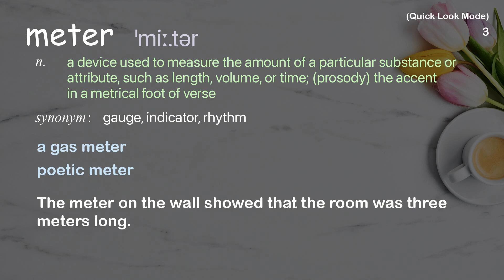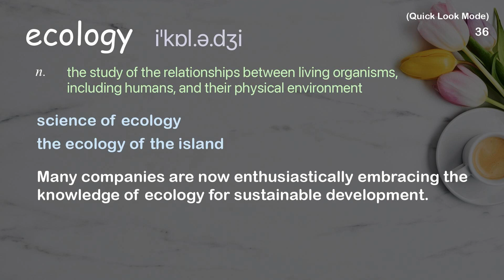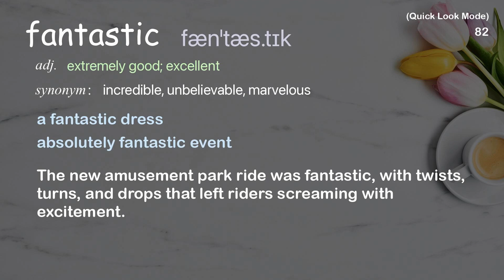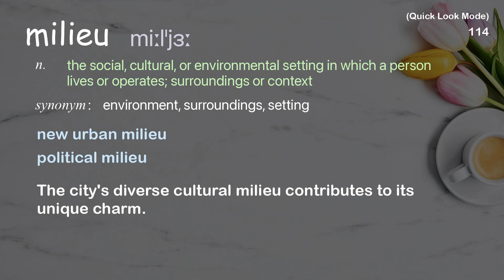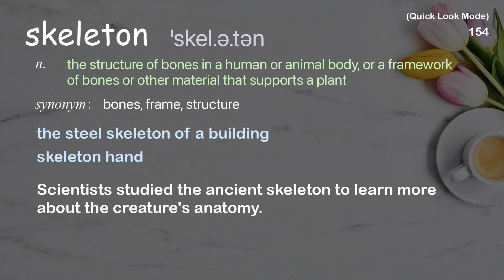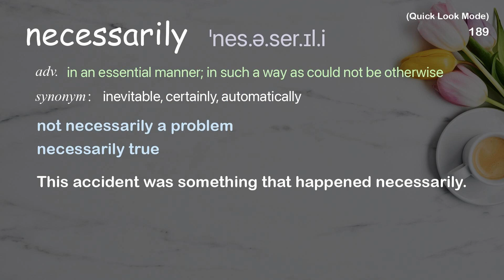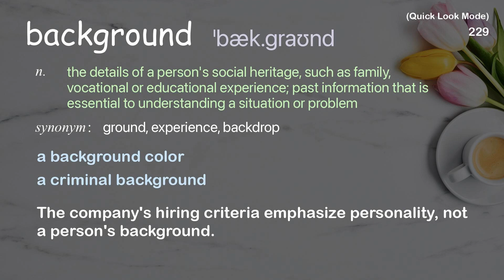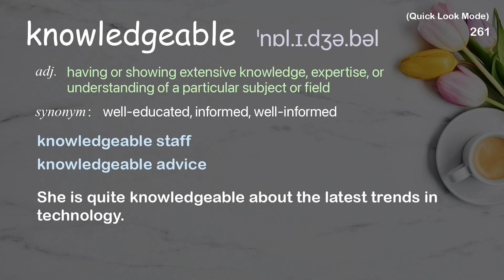265 Academic Words Quick Look Ref from "Paul Sereno: Digging up dinosaurs | TED Talk"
■PLEASE NOTE

■Reference Source
Paul Sereno: Digging up dinosaurs | TED Talk